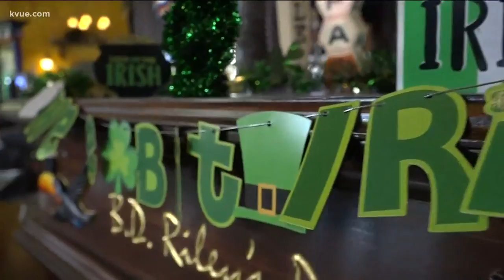Irish pub owner cuts bar serving capacity before St. Patrick's Day amid coronavirus concerns | KVUE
J.D. Riley's Irish Pub owner John Erwin told KVUE he has cut down the serving capacity for his business amid the coronavirus outbreak.